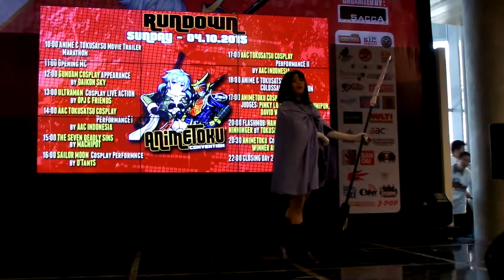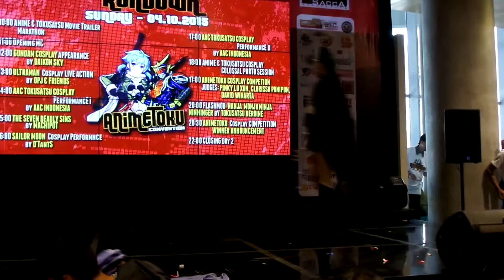Sailormoon performance by Team D'Tanz at Animetoku Convetion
At Animetaku Convetion and recording Sailormoon Performance. Sailormoon maybe my first shoujou anime that I've watch when I was young. The first girl that I love at Sailormoon was Ami, but then, it change to Makoto for some many reason (PERFECT WAIFU MATERIAL!). Anyway, Perform by D'Tanz team, please enjoy it.

PS: There's one sound of censored cause there's some words that "unappropriated"